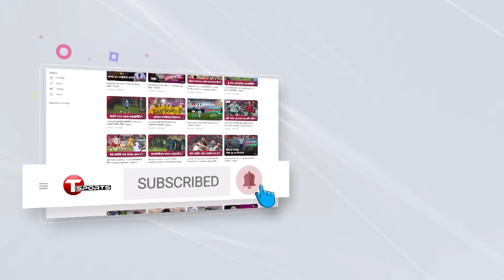পাকিস্তান ‘বোলিংয়ে নাস্তানাবুদ, ব্যাটিংয়ে তাসের ঘর’ | IND vs PAK | Asia Cup 2023 | T Sports